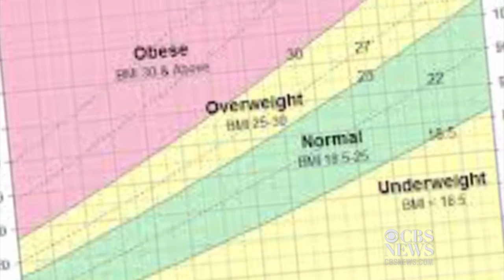Fat scanner reveals hidden risks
Doctors have developed a specific type of body scan that can detect potentially harmful fat deposits in people who may not appear overweight. CBS New York's Dr. Max Gomez reports.